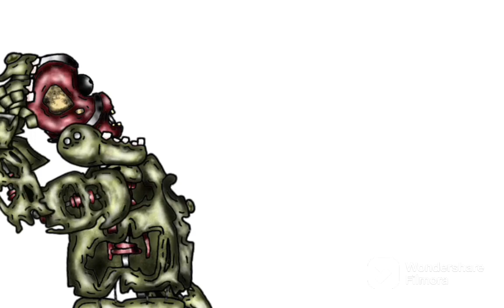spring trap v2.1 test